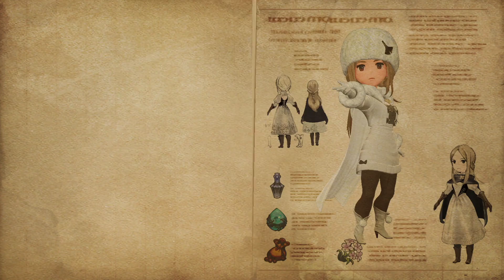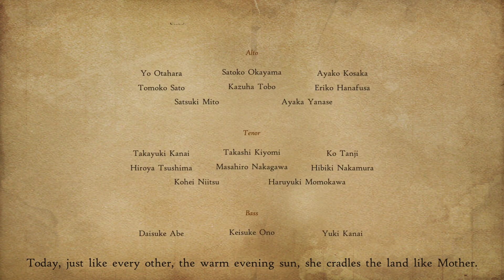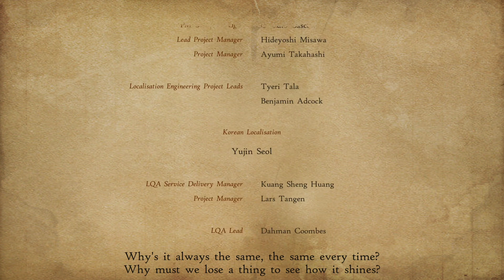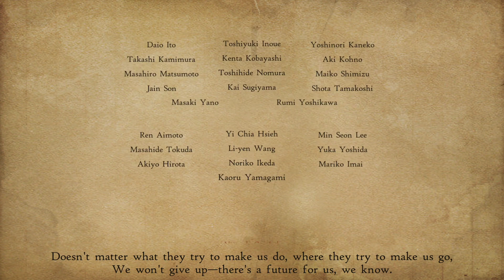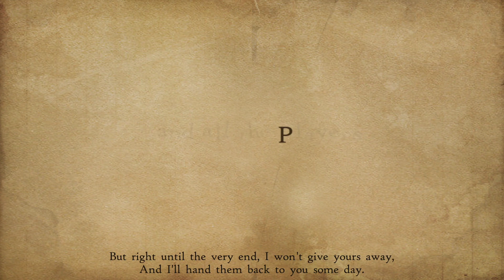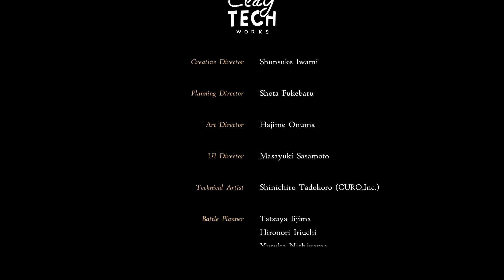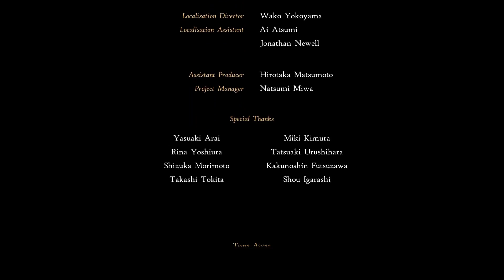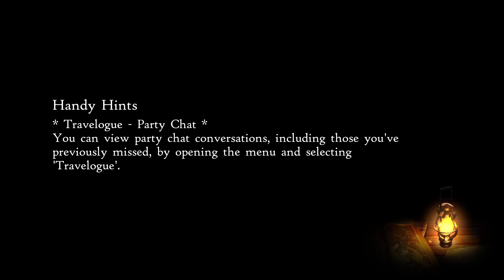Bravely Default 2 -Finale/True Ending- A Brighter Tomorrow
The Adventure comes to a strong close as we finish the Nights Nexus off for Good!